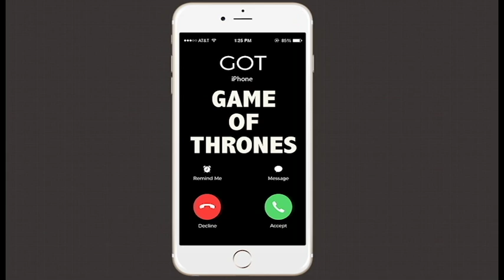🔔Best iPhone Ringtone 2018🔔 - Game of Thrones Theme Ringtone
🔥🔥Enjoy the Epic Fantasy series "Game of Thrones" theme Ringtone and download our "Game of Thrones" Theme ringtone on your Iphone

Let us know, how do you like our "Game of Thrones" Theme Ringtone?

🔥🔥Also checkout our "Game of Throne" Trap remix ringtone by clicking the link below and download the link on your iphone.